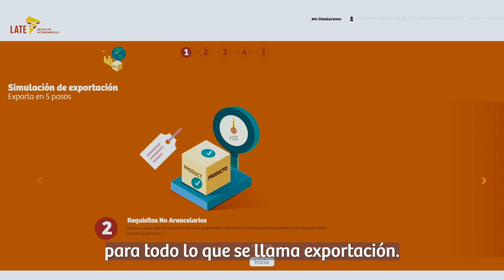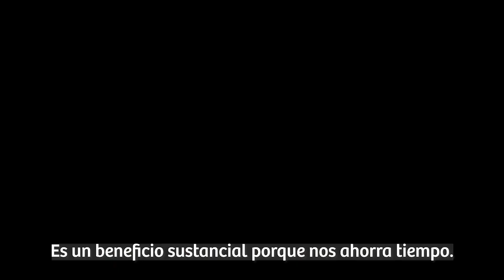Plataforma virtual LATE, caso de éxito: Manos amigas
Plataforma virtual LATE, permite a los exportadores realizar simulaciones y encontrar toda la información necesaria para ingresar a nuevos mercados. Ingresa a y empieza a mejorar tu proceso de exportación.